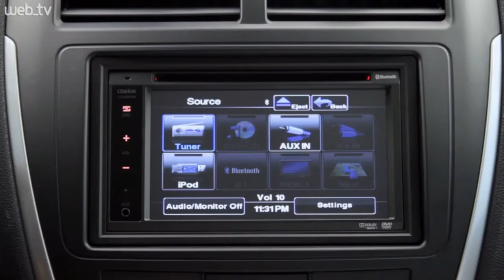WebTV Motores mostra ASX ONeill